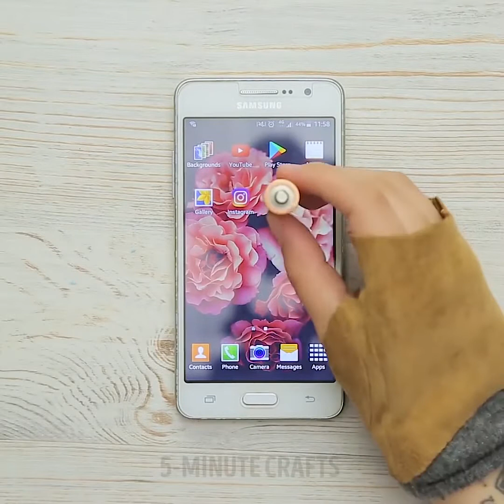24 henyo gadget hack upang i-save ang iyong oras at pera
Mga hack ng gadget na kailangan mong subukan.

Sa video na ito, makikita mo ang maraming cool na gadget na hack! Tingnan ang isang perpektong koleksyon ng mga hacks sa earphone na tutulong sa iyo na gamitin ang mga ito hangga't maaari. Gumamit ng foam earplugs upang ihiwalay ang ingay kung ikaw ay isang masikip na lugar o sa isang eroplano. Lumikha ng mga nagsasalita ng mga earbud at papel na tasa. Malinis na puting mga lubid gamit ang isang pambura.

Lumikha ng isang naka-istilong kaso ng telepono sa loob ng 5 minuto! Maaari kang magpinta kahit ano sa isang plain phone case. Gumawa ng isang kaso ng iPhone gamit ang isang mainit na kable baril. I-wrap ang iyong smartphone gamit ang plastic wrap at madaling gumawa ng isang kaso ng telepono. Panoorin ang aming video upang makahanap ng isang buong tutorial. Gumawa ng isang murang tripod mula sa bote ng Cola. Gumawa ng isang kaso ng telepono mula sa isang lobo: suntok ang iyong lobo bilang malaking bilang iyong smartphone, ilagay ang iyong telepono sa sentro ng lobo at dahan-dahan na pinalabas ang lobo. Lumiko ang isang lumang shoebox sa isang smartphone projector. Kakailanganin mo ng isang magnifying glass, sapatos na pang-box, at clip ng binder. Ngayon ay maaari mong panoorin ang iyong mga paboritong palabas sa iyong mga kaibigan!

Gustung-gusto namin ang print ng kalawakan na dahilan kung bakit sinubukan naming gumawa ng isang kaso ng telepono ng kalawakan na lubos mong mahalin dahil mukhang mahusay at madaling gawin! Ang kasong ito ng telepono ay napakasaya na hihilingin sa iyo ng iyong mga kaibigan na gawin ang parehong kaso ng telepono para sa kanila. Sa pamamagitan ng paraan, maaari itong maging isang kahanga-hangang regalo Kaarawan para sa iyong mga kaibigan. Ang mga supply ay kakailanganin mo ng isang plain na kaso ng black phone, asul, rosas at kinang ng polish ng kuko. Gumamit ng espongha at magdagdag ng mga spot sa iba't ibang kulay. Maging malikhain at tingnan ang isang larawan ng kalawakan para sa inspirasyon! Kulayan ang tapos na produkto na may glittery nail polish. Tapos na!

TIMESTAMPS:

00:37 Buhay na lansungan ng kamera
01:11 Lobo phone case
02:08 Gawin ito sa iyong smartphone projector
03:06 Brilliant earphone hacks
03:33 Mga nagsasalita mula sa mga tasang papel